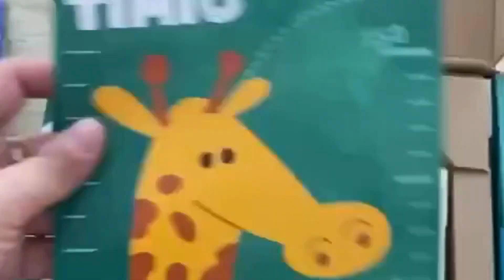¡Descubre TIMIO con nosotros!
Qué incluye el kit de inicio TIMIO